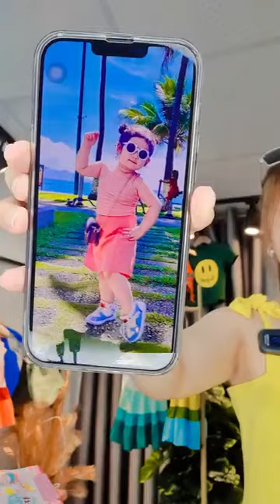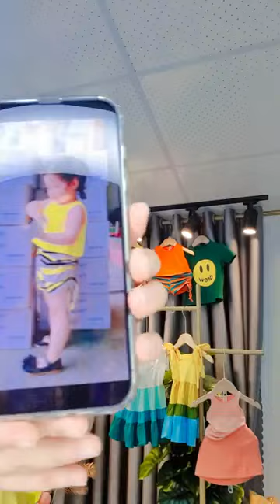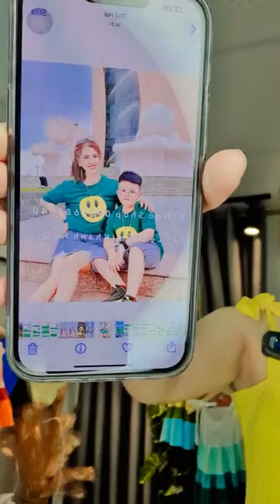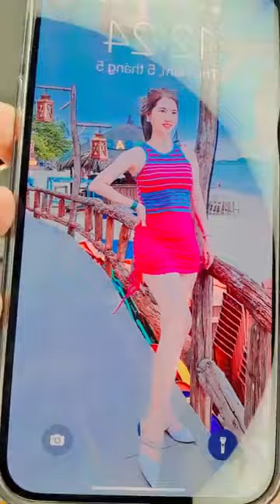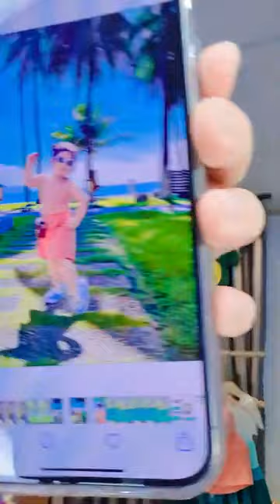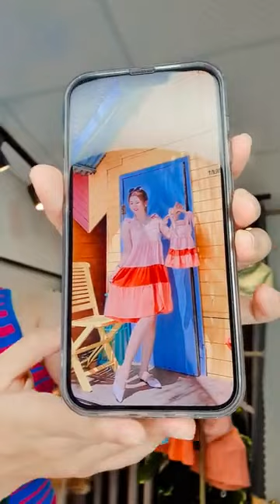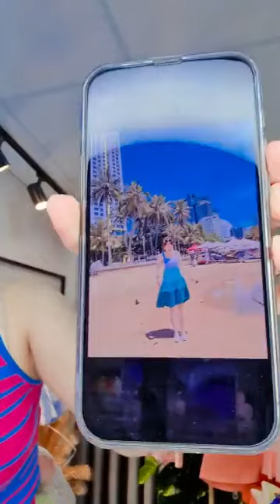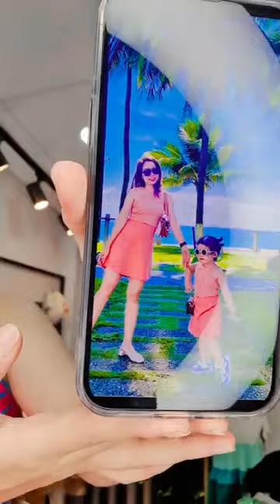Alô Alô Bí Ngô Shop Chuyên sỉ và lẻ quần áo trẻ em ｜ By Bí Ngô Shop Chuyên sỉ và lẻ quần áo